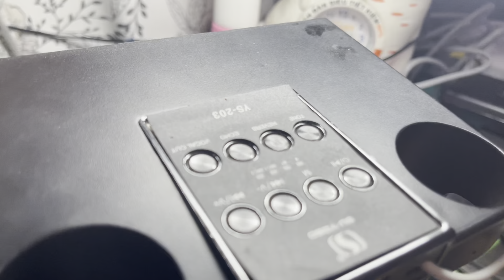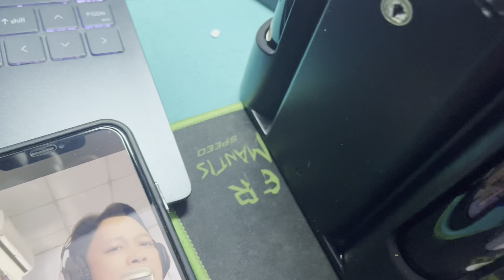Sửa Loa Bluetooth Không Vào Điện Hiệu Quả Không Cần Biết Nghề Điện Tử.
Sửa Loa Bluetooth Không Vào Điện Hiệu Quả Không Cần Biết Nghề Điện Tử. Anh Đầu Bếp Tự Sửa Loa. Cảm ơn các bạn xem video. Mến chúc tất cả hạnh phúc và thành công nhé!